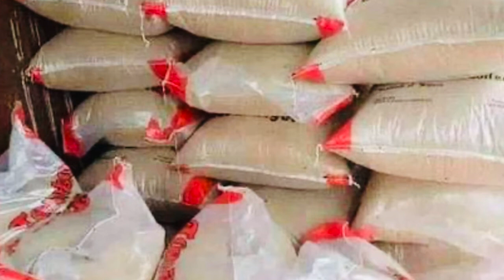Riceprobleminmonrovia riceissueinmonrovia Monrovia Liberia buildinginliberia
Hello fam, we are back! I hope you like the video👍🏽

► WATCH OTHER VIDEOS FROM ME:

► DEVELOPMENTAL PROJECTS IN LIBERIA